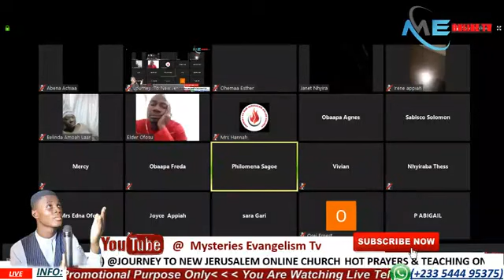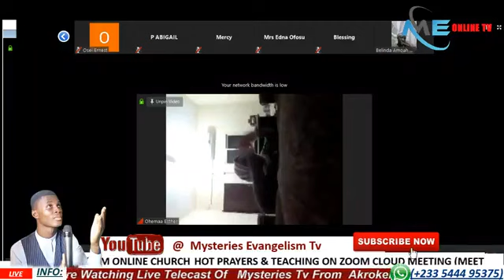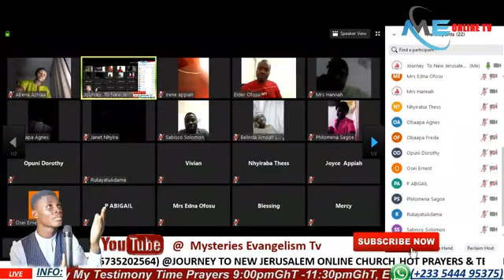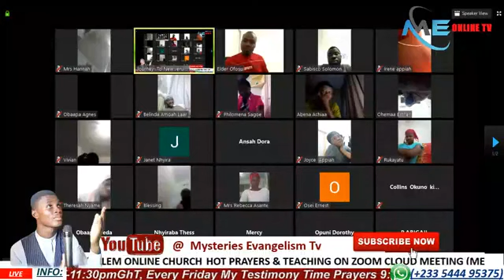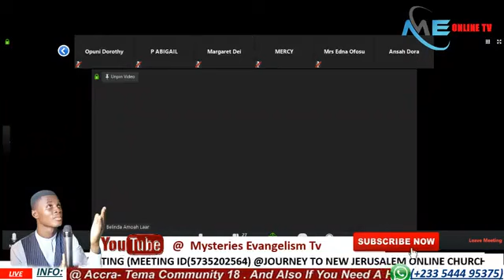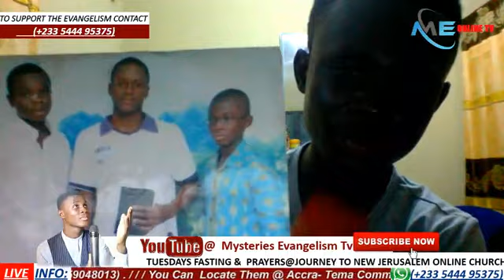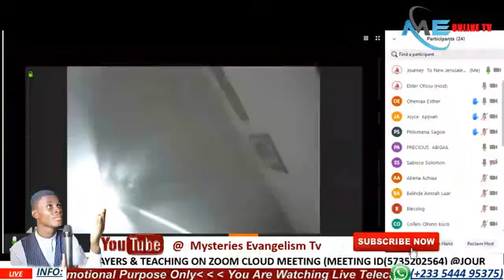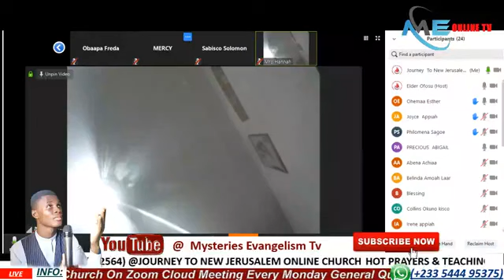Overcoming Any Obstacles In Life By Evangelist Maxwell Osei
please Kindly Spread The Gospel